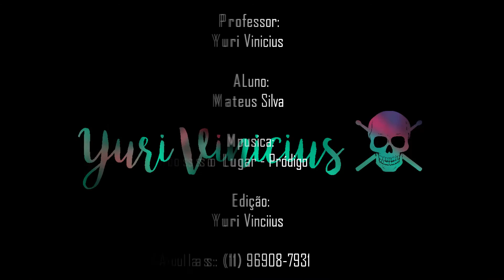Alunos | Mateus Silva - NOSSO LUGAR - Pródigo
Aluno: Mateus Silva
Professor: Yuri Vinicius
Edição: Yuri Vinicius